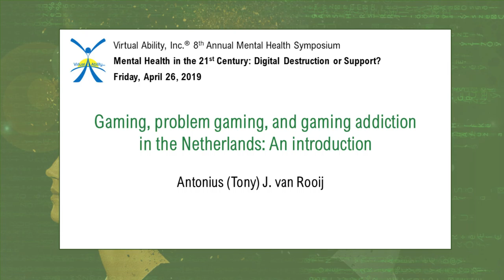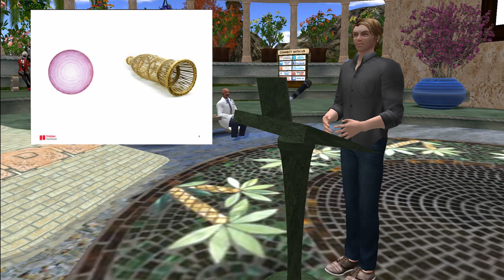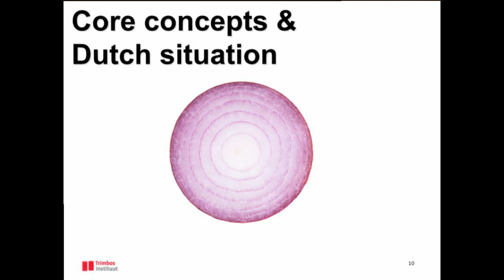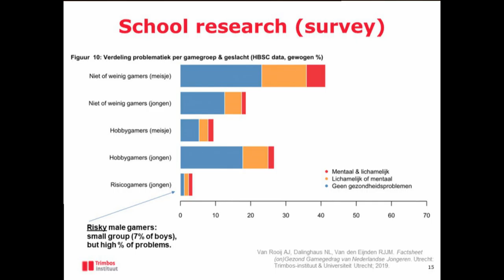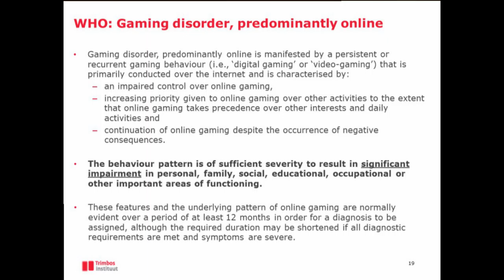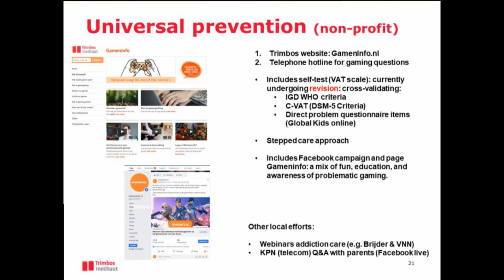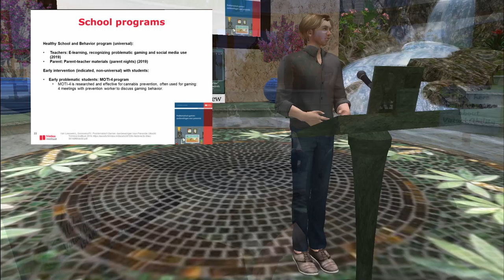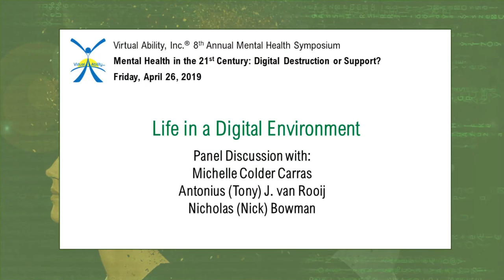10:00 Antonius J. van Rooij "Gaming, problem gaming, and gaming addiction in the Netherlands..."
Full title: Gaming, problem gaming, and gaming addiction in the Netherlands: An introduction

Antonius (Tony) J. van Rooij is Project Leader for Gaming, Gambling and Media Literacy at the Trimbos Instituut, the Netherlands Institute of Mental Health and Addiction, Utrecht, the Netherlands. He promotes the responsible and healthy use of video games. He is experienced in development of serious games, game-based learning and mental illness assessment. He has done research on behavioral addictions and social care.